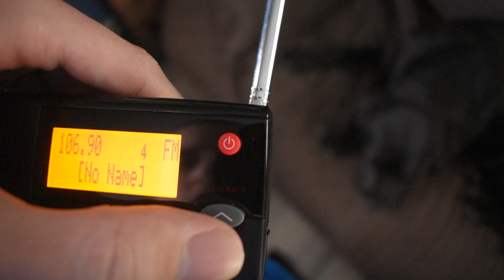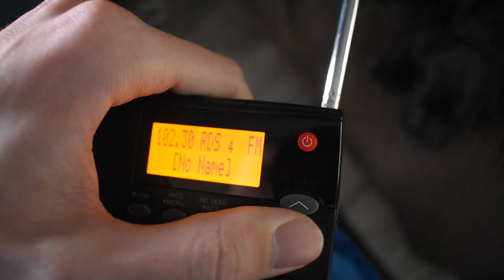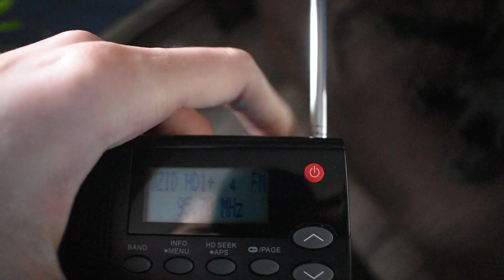Post St. Patrick's Day NH RMT Luck (EAS #2049 - 2074)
26 FM Stations across 3 different takes from the same test

WTPL-FM 107.7Mhz
WEMJ-FM 107.3Mhz
WSCY-FM 106.9Mhz
WFNQ-FM 106.3Mhz
WHDQ-FM 106.1Mhz (HD)
WLKC-FM 105.7Mhz
WJYY-FM 105.5Mhz
WLKZ-FM 104.9Mhz
WINK-FM 103.1Mhz
WAKC-FM-102.3Mhz
WGIR-FM 101.1Mhz
WPNH-FM 100.1Mhz
WNTK-FM 99.7Mhz
WNNH-FM 99.1Mhz
WLNH-FM 98.3Mhz
WOKQ-FM 97.5Mhz
WMLL-FM 96.5Mhz (HD)
WZID-FM 95.7Mhz (HD)
WHOM-FM 94.9Mhz
WFTN-FM 94.1Mhz
WNHW-FM 93.3Mhz
WFTN-FM 92.9Mhz
WCNH-FM 90.5Mhz
WMEA-FM 90.1Mhz
WEVO-FM 89.1Mhz (HD)
WEVS-FM 88.3Mhz